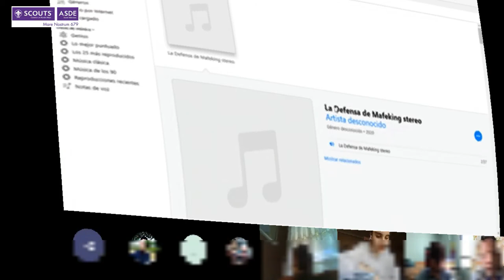Sábado Scout | Tropa Scout Niery